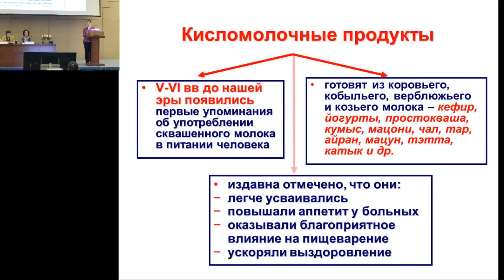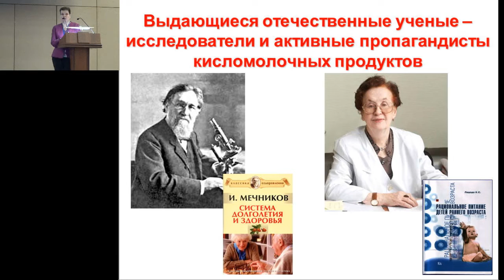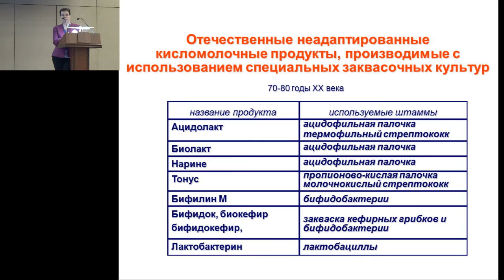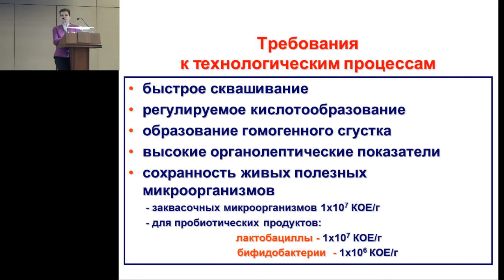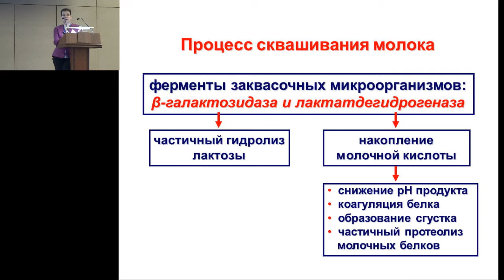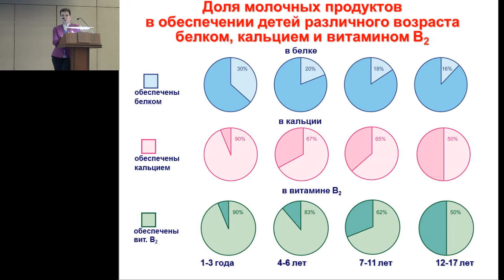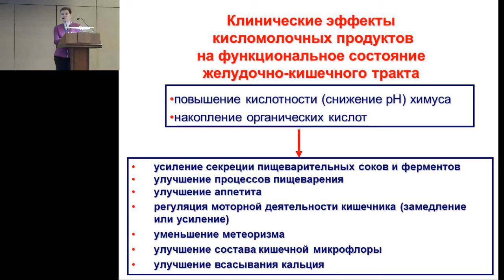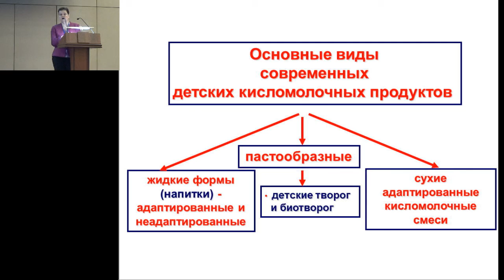14.02.2015 - Боровик Т.Э. Современные представления о кисломолочных продуктах.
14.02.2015 - Боровик Т.Э. Современные представления о кисломолочных продуктах.

Запись трансляции научной программы XVIII Конгресса педиатров России, 14 февраля 2015г., "Конгресс-зал".

XVIII Конгресс педиатров России. 13-15 февраля 2015 г.